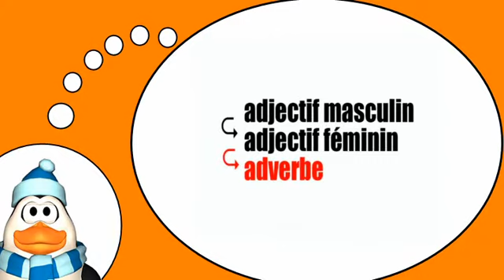Вы узнаете, французский = Наречия заканчивая = ВЫРАЖЕНИЕ =